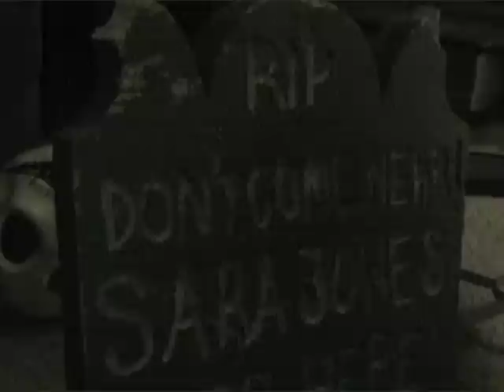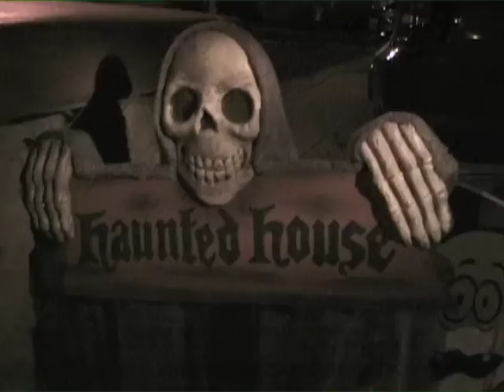2009 Halloween at the Joneses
Some kids never grow-up.  Lots of fun and good, scary laughs!